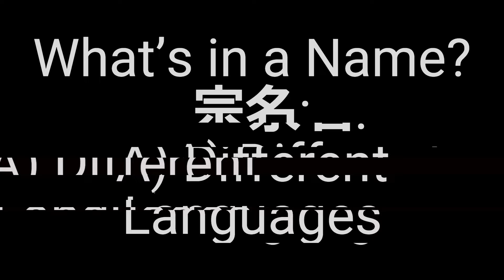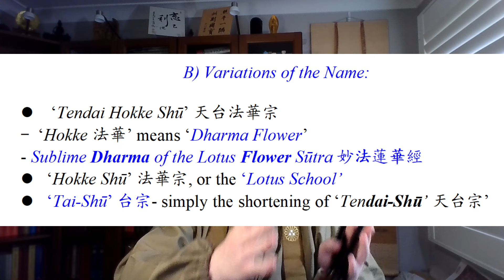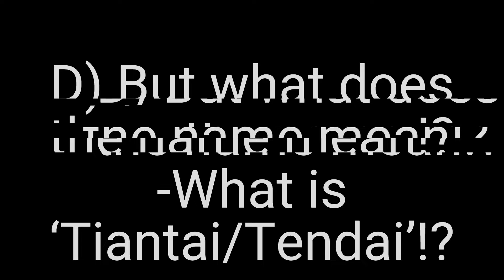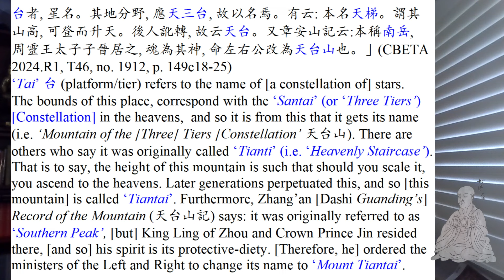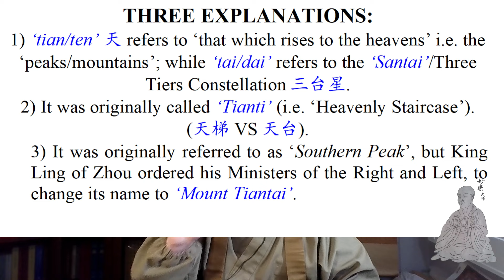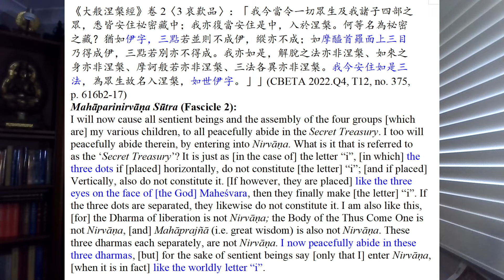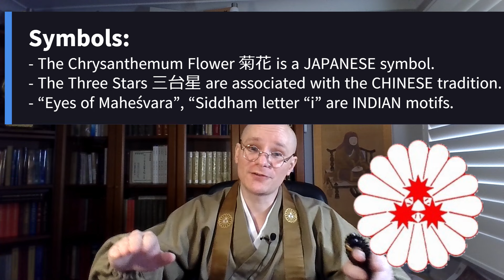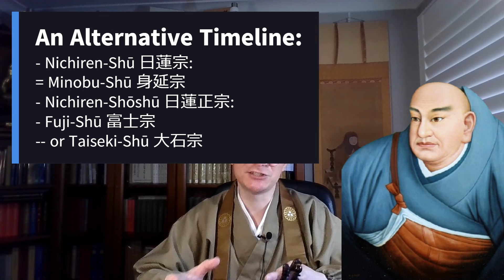Outline of the Tendai School 天台宗概論講: PART ONE: What's in a Name?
The Tendai School’s present reach is rather modest, and so it will invariably be the case that most people make first contact with the Tendai tradition, indirectly, by way of some other tradition. We can imagine how this might paint a rather distorted picture of Tendai Buddhism itself, as these accounts naturally exhibit a bias in favour of the virtues of those other movements. It is with a mind to remedying this imbalance, that with this video, I begin a series of short videos, which ‘outline’ the depth and breadth of the Tendai Tradition (i.e. the Outline of the Tendai School 天台宗概論講 series).

This first video begins by discussing the name "Tiantai/Tendai", its use, meaning, and referent. And on the basis of this information, interprets the   meaning implicit in the Japanese Tendai School’s Crest or Emblem.